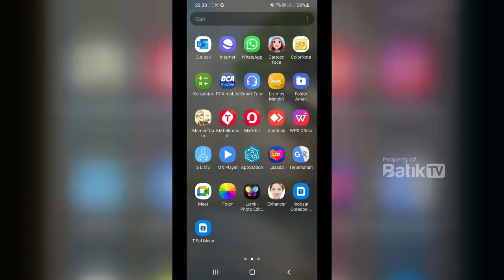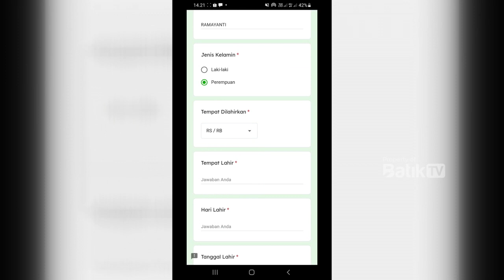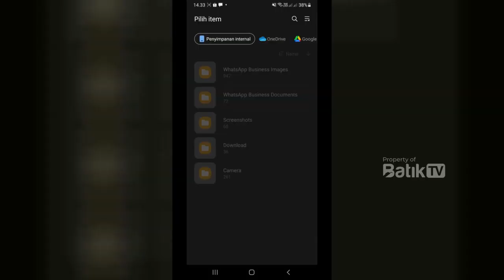KANDANG PANJANG ONLINE, MUDAHKAN MASYARAKAT URUS AKTA KELAHIRAN DAN SURAT KEMATIAN